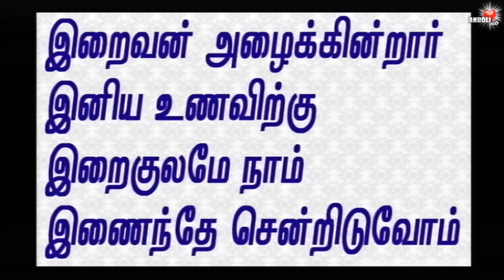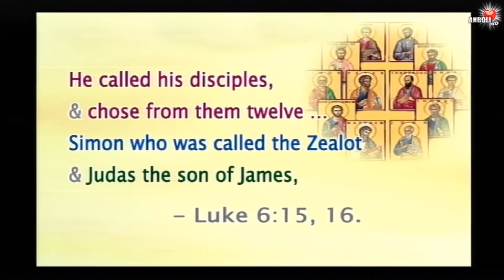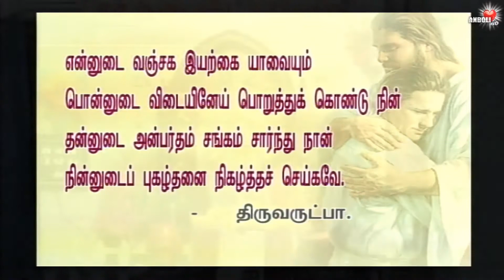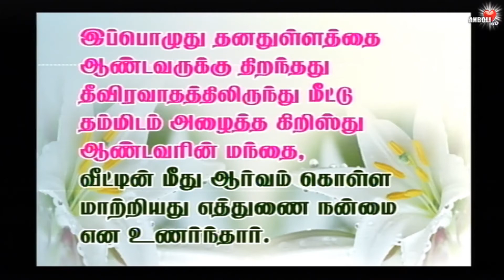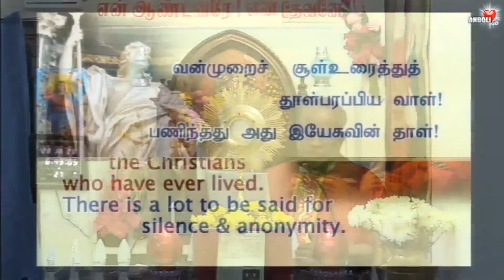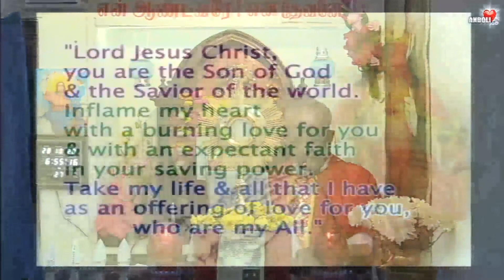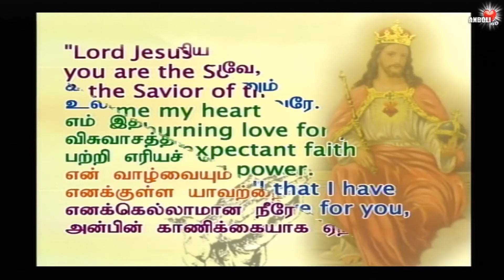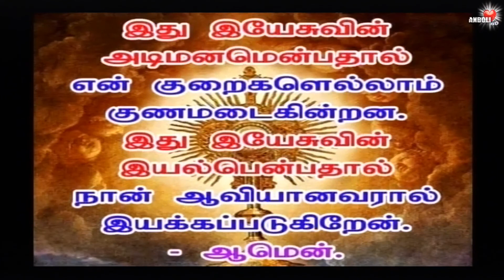வன்முறைச் சூள்உரைத்துத் தூள்பரப்பிய வாள், பணிந்தது இயேசுவின் தாள் ✟ 28-Oct2020 ✟ AnboliTV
He called his disciples, and chose from them twelve Simon who was called the Zealot & Judas the son of James.

தம் சீடரை அழைத்து அவர்களுள் பன்னிருவரைத் தேர்ந்தெடுத்தார்,
தீவிரவாதி' எனப்படும் சீமோன், யாக்கோபின் மகன் யூதா,
- லூக்:6:15,16.

நல்லார்க்கு எல்லாம் நல்லவன் நீ ஒருவன் யாண்டும் நாயடியேன்
பொல்லார்க்கு எல்லாம் பொல்லவன் நான் ஒருவன் இந்தப் புணர்ப்பதனால்
எல்லாம் உடையாய் நினக்கு எதிர் என்று எண்ணேல் உறவு என்று எண்ணுக ஈது
அல்லால் வழக்கு என் இருமைக்கும் பொதுமை அன்றோ அருளிடமே.

என்னுடை வஞ்சக இயற்கை யாவையும்
பொன்னுடை விடையினேய் பொறுத்துக் கொண்டு நின்
தன்னுடை அன்பர்தம் சங்கம் சார்ந்து நான்
நின்னுடைப் புகழ்தனை நிகழ்த்தச் செய்கவே.
- திருவருட்பா.

Simon's apostolic labors as bishop of Jerusalem coincided with the siege, conquest and destruction of the Holy City. Once he, too, had been an active member of the Zealots, who now brought such horrors & atrocities upon the land & the people Now, he saw how good it was that he had opened up his heart to the Lord. That Christ had called him away from this dangerous Zealotism, and had turned him toward zeal for the house & flock of the Lord.

எருசலேமின் ஆயராக சீமோனின் அப்போஸ்தல பணிகளும் புனித நகரம் முற்றுகையிடப்பட்டு வெற்றி கொண்டு அழிக்கப்பட்டதும் ஒரே காலகட்டம். ஒரு காலத்தில் தீவிரவாதியாக இருந்தவர் அந்த நாட்டின் மீதும் மக்கள் மீதும் பயங்கரவேதனைகளைக் கொண்டு வந்தவர். இப்பொழுது தனதுள்ளத்தை ஆண்டவருக்கு திறந்தது தீவிரவாதத்திலிருந்து மீட்டு தம்மிடம் அழைத்த கிறிஸ்து ஆண்டவரின் மந்தை, வீட்டின் மீது ஆர்வம் கொள்ள மாற்றியது எத்துணை நன்மை என உணர்ந்தார்.

வன்முறைச் சூள்உரைத்துத் தூள்பரப்பிய வாள்!
பணிந்தது அது இயேசுவின் தாள்!
- இயேசு மா காவியம்.

Their egos left no trace - like the flight of birds
They are the patrons of the vast majority of all
the Christians who have ever lived.
There is a lot to be said for silence & anonymity.
பறவைகள் பறக்கும் இடத்தில் எந்த தடயமும் விட்டுச் செல்வதில்லை. அது போல் செய்யும் காரியத்தில் தம்பட்டம் வேண்டாமே.

You are the Son of God and the Savior of the world.
Inflame my heart with a burning love for you and with an expectant faith in your saving power. Take my life & all that I have as an offering of love for you,
who are my All.
-Amen

கடவுளின் திருமகனும் உலகின் மீட்பருமானவரே.
எம் இதயம் அன்பிலும் விசுவாசத்திலும் உமக்காய் பற்றி எரியச் செய்தருளும்.
என் வாழ்வையும் எனக்குள்ள யாவற்றையும்
எனக்கெல்லாமான நீரே எனது அன்பின் காணிக்கையாக ஏற்றருளும்.
-ஆமென்